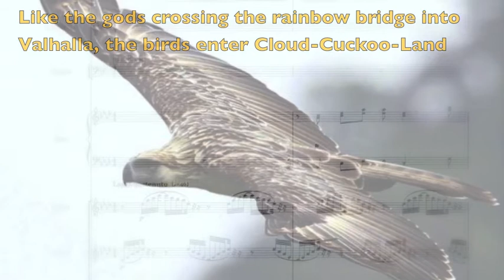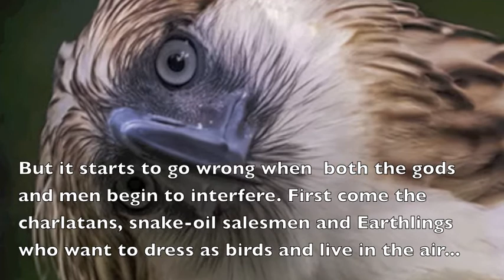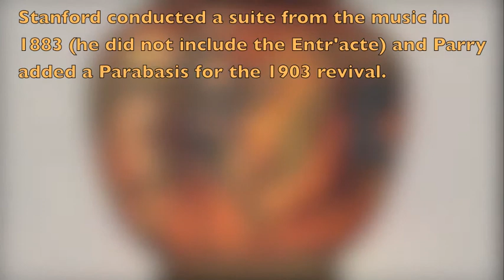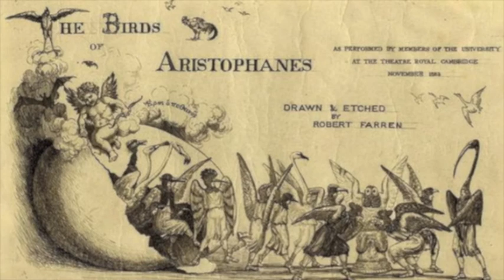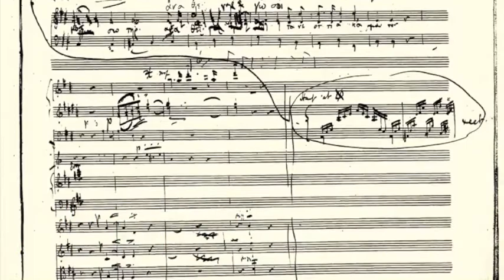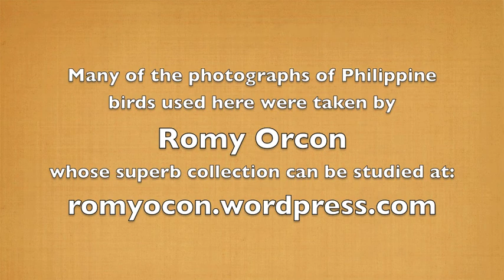C. Hubert H. Parry - Suite from The Birds of Aristophanes (1883, ed. Phillip Brookes)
Played by the BBC Concert Orchestra, conducted by Vernon Handley. Recorded 2002.

These are the six orchestral numbers from Parry's incidental music; there is also The Song of the Hoopoe and many very short choruses - 22 numbers in all (23 with the Parabasis from 1903). The movements are:

i. Introduction (No. 1 in original)

A through-composed piece, like an organ prelude.

II. Entrance of the Birds (No. 3 in original) 3:50

The hoopoe summons a council of the birds.

III. Entr'acte (No. 20 in original) 7:18

The introduction to Act 3, this is a profoundly beautiful piece that is rather Wagnerian, but there is  typical Parry surprise: when the them returns in the second half it is played in canon - Parry the professor at the fore.

IV. Waltz (No. 10 in the original) 11:20

The introduction to Act 2, this is more a Sullivan or music-hall waltz than  Viennese one.

V. Intermezzo (No 21 in the original) 13:25

This is a reflective and beautiful passage that occurs just before the Finale.

VI. Bridal March (No. 22 in the original) 17:07

The best-known movement, it was published for organ and used for the wedding of Princess Elizabeth and Prince Philip in 1947.

Scores and parts for this suite can be obtained from Musikproduktion Höflich, Munich

Many of the photographs of birds of the Philippines are by the talented Romy Ocon, and may be studied in greater detail